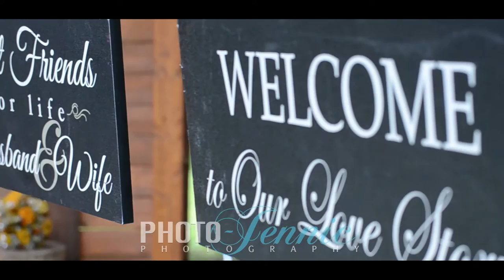WEDDING (QUICK CLIP): COSTANEY-LOWER (WATERMARK)